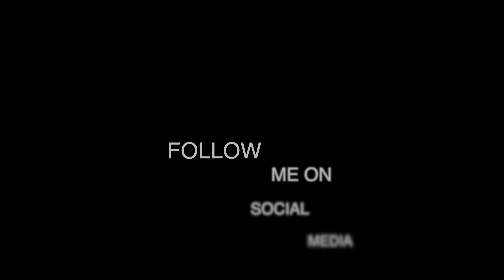GOT TESTED FOR COVID-19!!!! *MUST WATCH*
Y'ALL GET TO GO WITH ME AND SEE MY PHOTOSHOOT WITH RAMBO & WHEN I GOT TESTED FOR COVID-19...CHECK IT OUT!!!